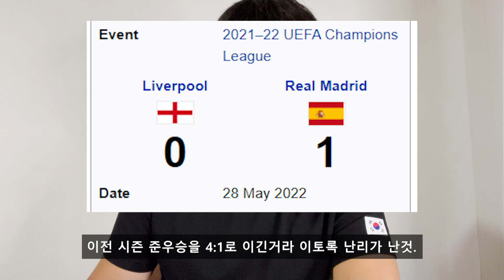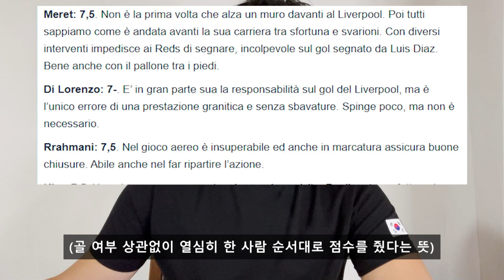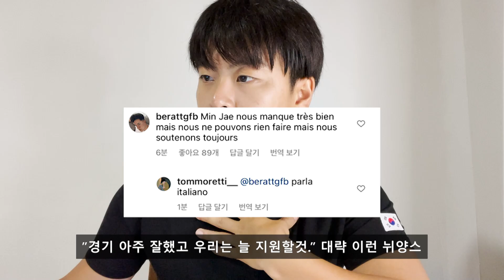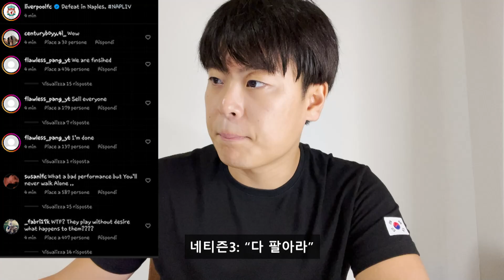"이걸 막는다고?" 챔스 리버풀전 나폴리에서 활약한 김민재 모습에 난리난 이탈리아 현지 해외반응 (댓글반응)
챔스 리버풀전 4대1로 이긴 나폴리 현지 분위기가 장난 아니라고 하네요..! 이탈리아 현지 댓글 반응을 알아봤습니다.